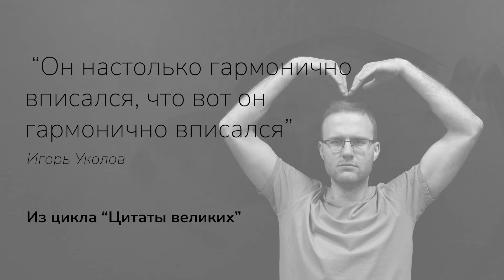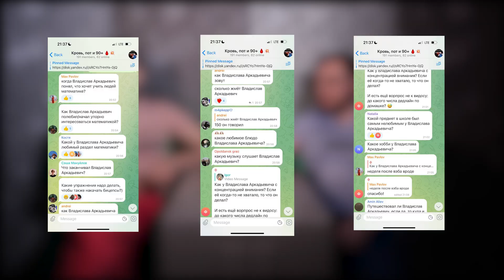Владислав Аркадьевич Вуль. Как стать убийцей параметров?